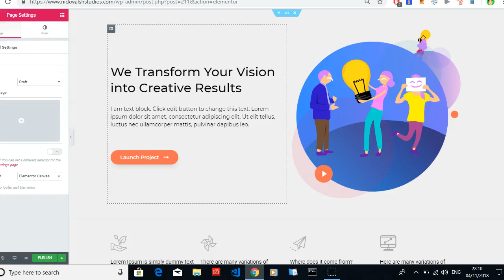Cardiff website design for businesses that want sales now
Get a better website and be found online.

More sales, more profits.

Latest responsive, secure websites with great ROI.

NAME: Nick Walsh Studios

ADDRESS:
The Gates Business Centre,
Keppoch Street, Roath,
Cardiff CF24 3JW United Kingdom

Cardiff Website Design serving Cardiff Bay, Cardiff Docks, Cardiff North, Cardiff South, Cardiff East, Cardiff West.

Address: The Gates Business Centre,
Keppoch Street, Roath,
Cardiff CF24 3JW